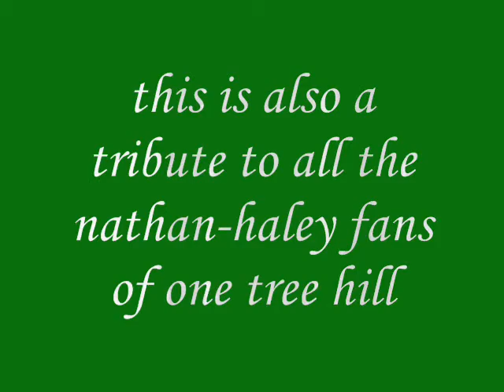Honestly by Bethany Joy Lenz-Galeotti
this is a very beautiful song, my tribute to One Tree Hill